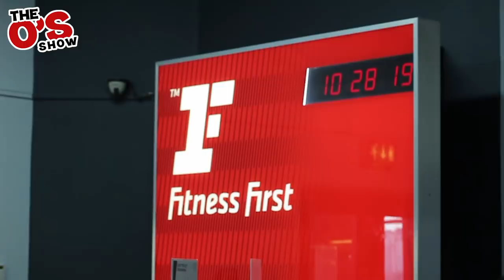FINISHING DRILL | The O's Show: Episode 22